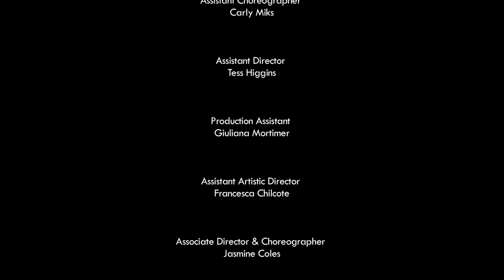Spreading Our Wings - A Behind-the-Scenes MWP Documentary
"Spreading Our Wings"
Championing Five Years of Celebrated Theatre

@MoonlitWingsPro on Twitter!

Moonlit Wings Productions (MWP) is celebrated theatre based in the Greater Washington, DC area that bridges communal gaps on a local and national platform through original company productions and national collaborations of theatre, performance, song, and dance. MWP makes art: Fun. Accessible. Universal. In honor of Moonlit Wing's 5th year of theatre magic, the summer 2012 season featured 7 brand new plays and musicals by New York City and national playwrights, free to the community. During the year Moonlit Wings Productions works on collaborations in DC, NYC, LA, and other locations producing full stage productions, workshops, performance camps, and representational performances pieces. This short and sweet documentary takes a behind-the-scenes look at the magic of MWP.